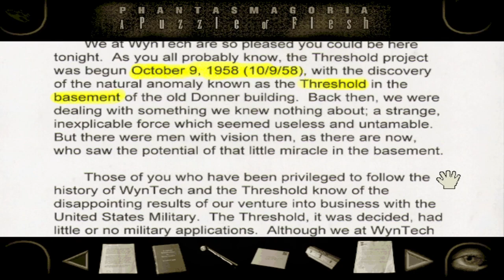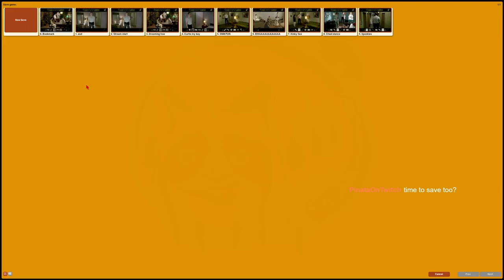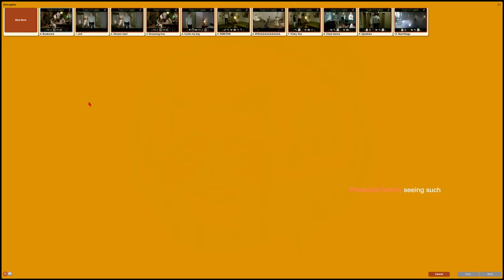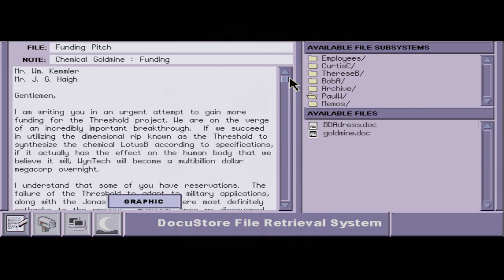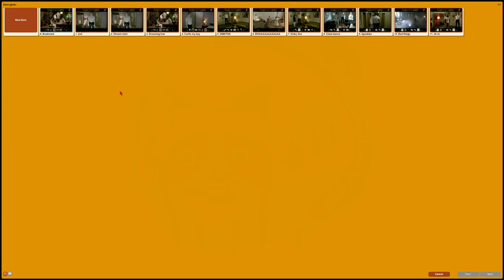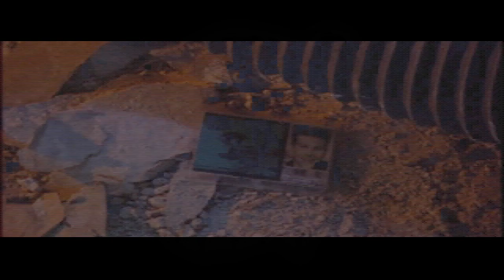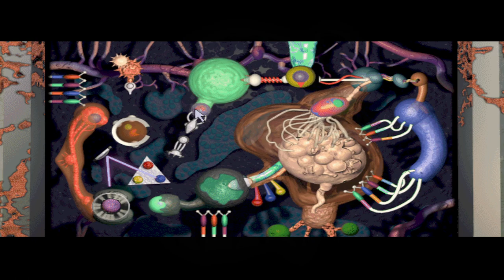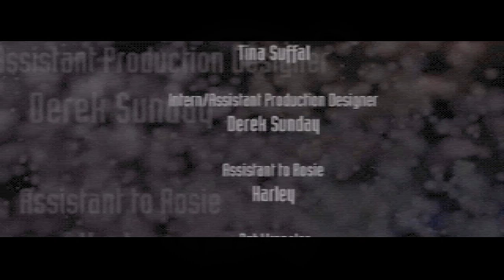Phantasmagoria 2: A Puzzle of Flesh - Part 4 - I Believe